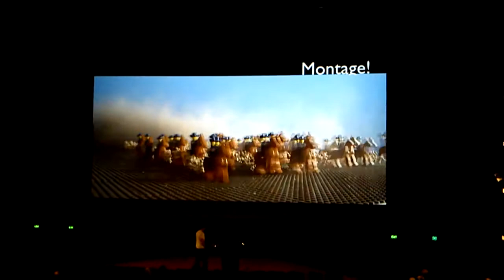Animal Logic Lego Movie Montage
Autodesk and Animal Logic did a pre-movie presentation at the Australian (preview) premiere of The Lego Movie. Here's the studio montage showcasing some awesome 3dvfx work brought to bear on the new movie. Congrats on a job megally well done!